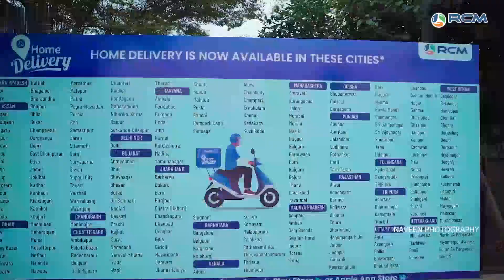Rcm 23rd Anniversary celebration 27 November 🔥Rcm business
Video Topic:--
rcm 23 anniversary
rcm anniversary 2023
rcm anniversary
rcm 23st anniversary
rcm business anniversary
rcm anniversary 23
24 aaniversary
rcm 23 anniversary drone scene
rcm 23st anniversary program
rcm anniversary 2022 live
rcm anniversary delhi
rcm anniversary today
rcm 23st anniversary delhi live
rcm 23st anniversary
rcm 23st anniversary live
rcm anniversary live
rcm anniversary 2023
anniversary vlog
rcm 23nd anniversary details